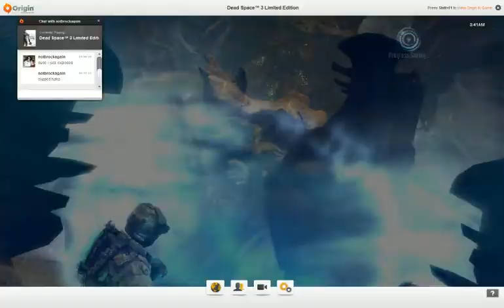Dead Space 3 Flying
Short clip of a small part of DS3 where we fly.